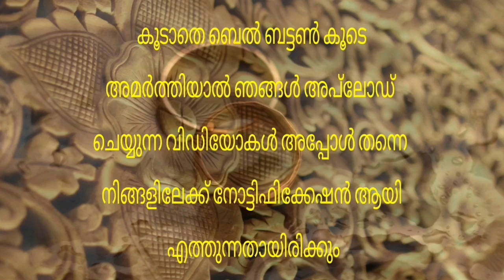Today Gold Rate | 01/10/2021| ഇന്നത്തെ സ്വർണവില | Kerala Gold Rate |innathe swornavila